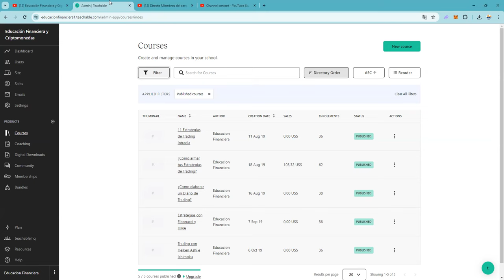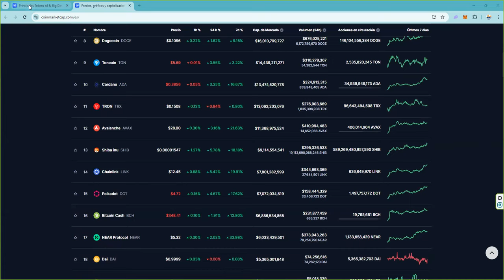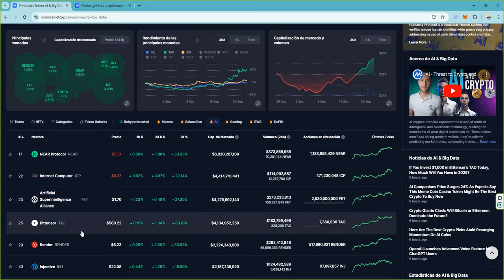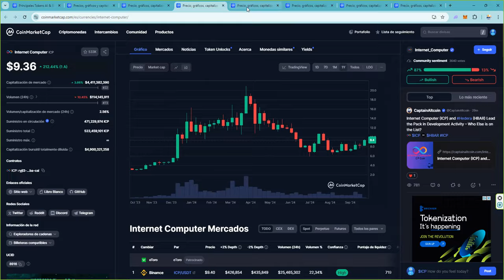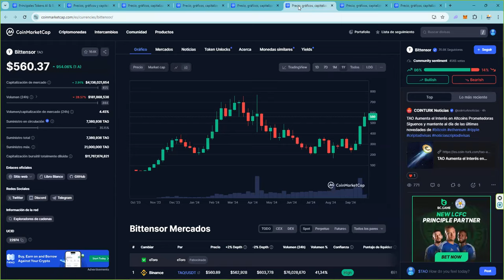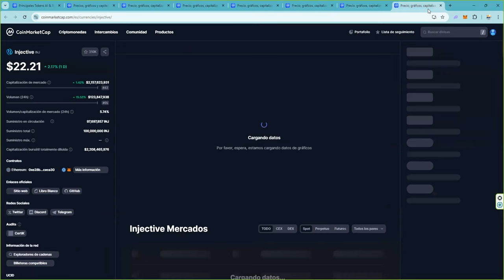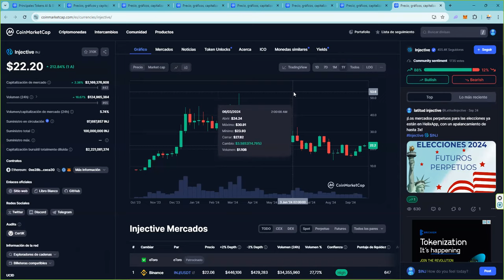El bullmarket crypto va a llegar desde este sector y con estos 6